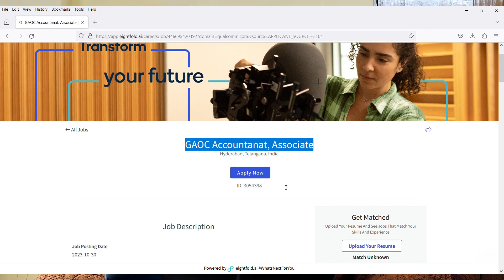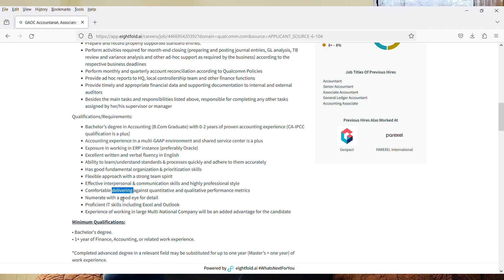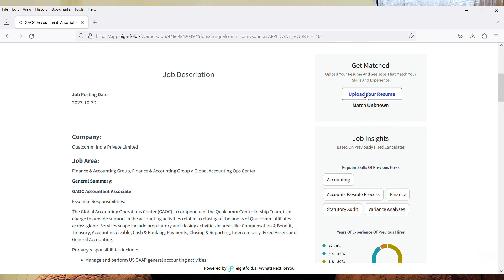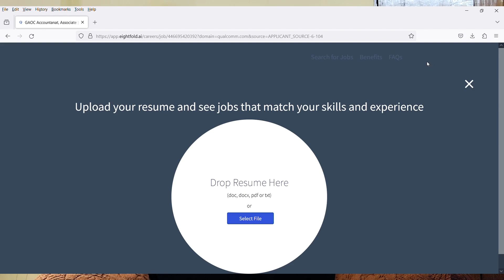Qualcomm Work From Home Jobs 2023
Images & Jobs are taken from the following :
2.QUALCOMM